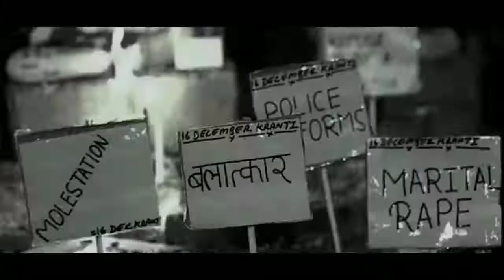NIRBHAYA full movie trailer 2018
The story of crime in capital or rape capital of india NIRBHAYA STORY